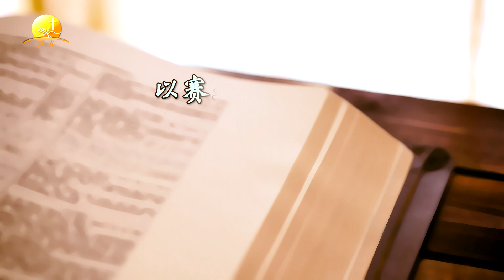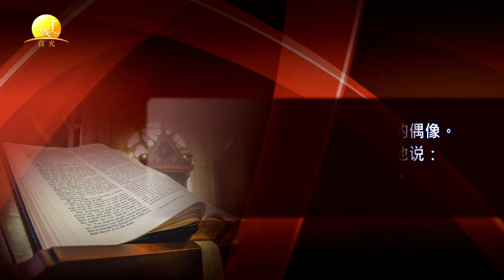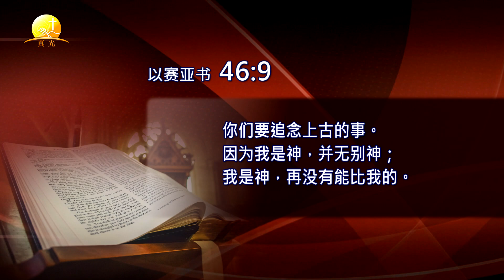简体版_赛#15. 44至46章內容概要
罗门牧师简明扼要讲解《以赛亚书》
第15讲上帝旨意必成就